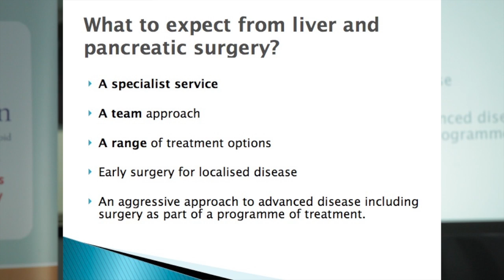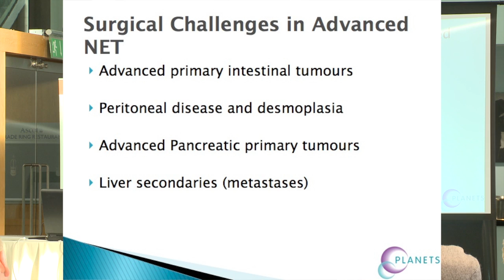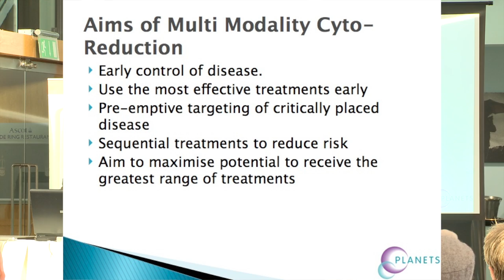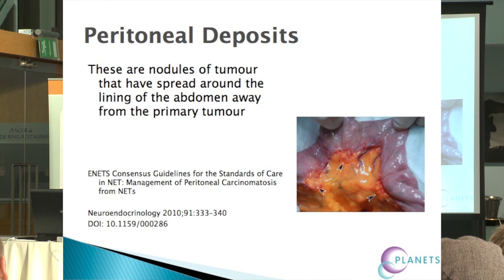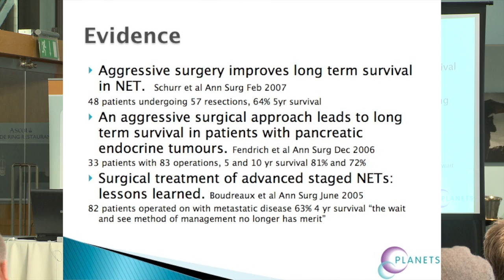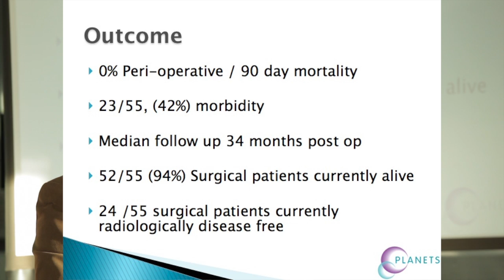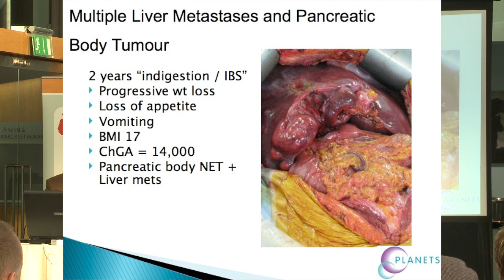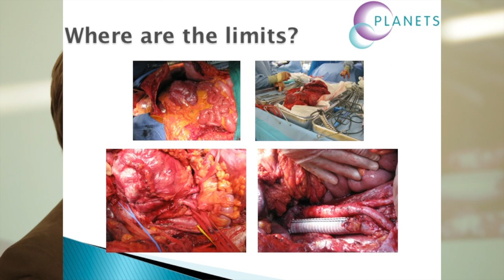Surgery in NETs by Neil Pearce: NET Patient Foundation event for NET Cancer Day 2012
Surgery in NETs, a presentation by Neil Pearce: NET Patient Foundation event at Ascot Racecourse for NET Cancer Day November 10 2012